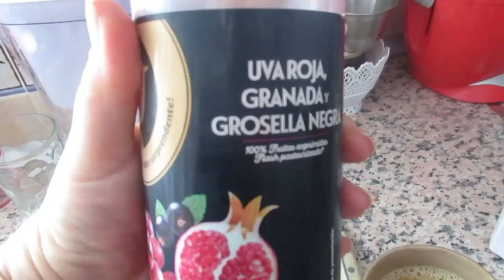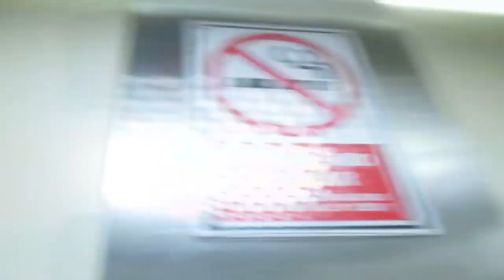Буду делать испанское гражданство??? Чуть не умерла .ИСПАНИЯ Влог